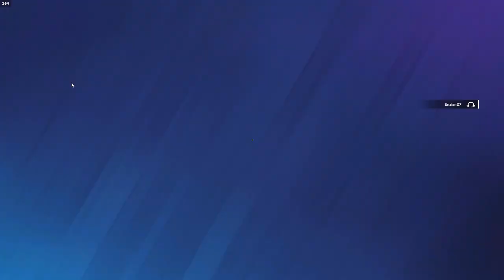Ohne CHEATER kann das GAME ja doch SPAß machen - Rainbow Six Siege [DE]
Juscr3

Mein Setup:
Prozessor: Intel Core i7 9700K 8x 3.60GHz So.1151 TRAY
Grafikkarte: 8GB Gigabyte GeForce RTX 2080 SUPER GAMING OC 8G
RAM: 32GB Corsair Vengeance RGB PRO DDR4-3200
Tastatur: K70 RGB MK.2 LP